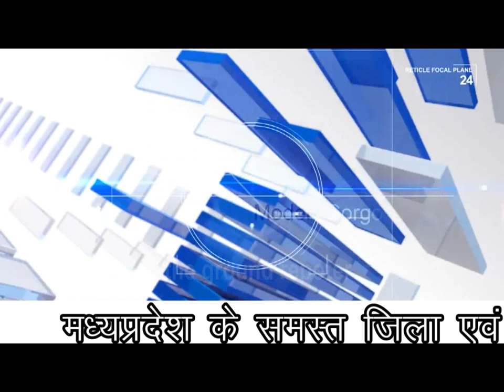एक शाम शहीदों के नाम का आयोजन